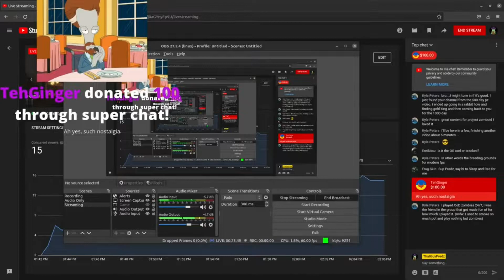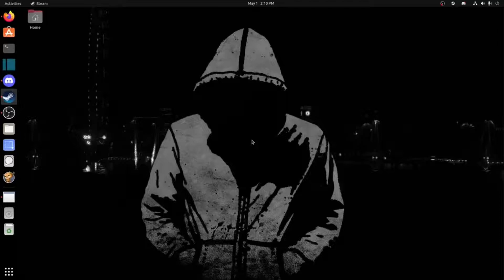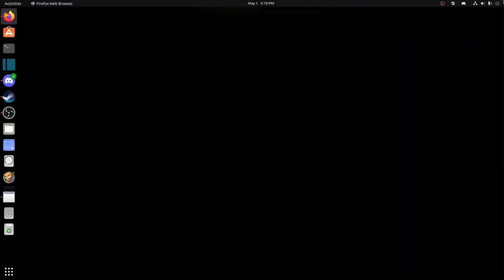Revisiting World At War COD Zombies in 2022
**LINKS**